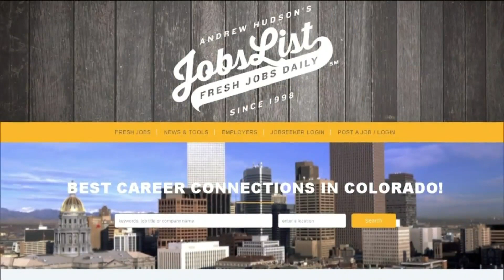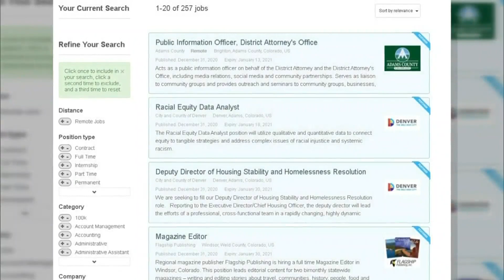New Laws Help Job Seekers, Employees During COVID Pandemic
New rules around job postings will play an important role as Colorado looks to recover from COVID-19 job losses.